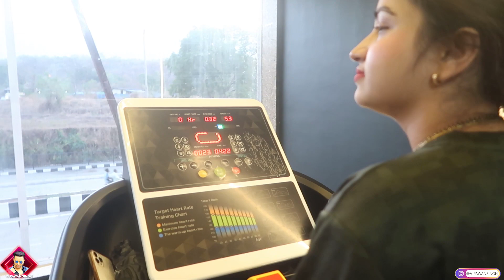AAJ HUM SAAT ME GYM KARENGE | (DAY 2) | VJ PAWAN SINGH